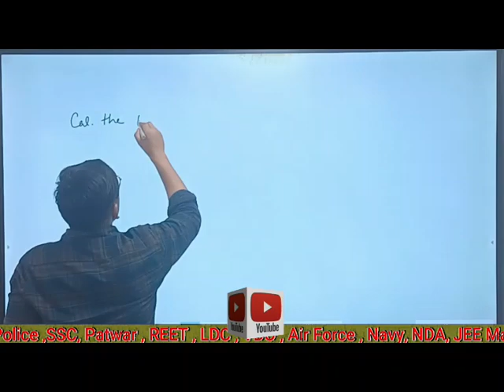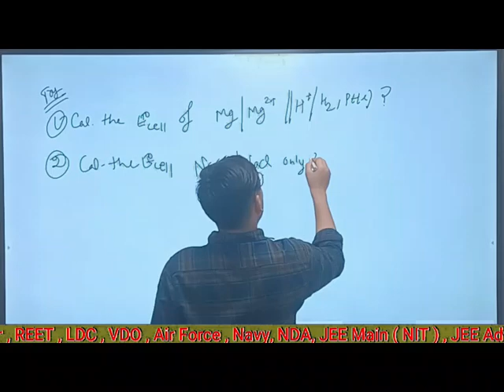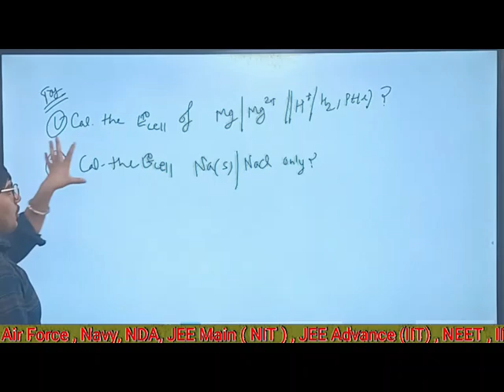Enode Cells electrochemical cell and electrolytic cell chemistry important topic for neet and jee